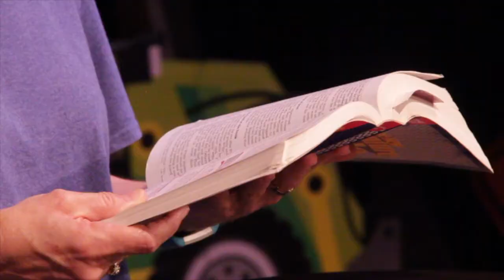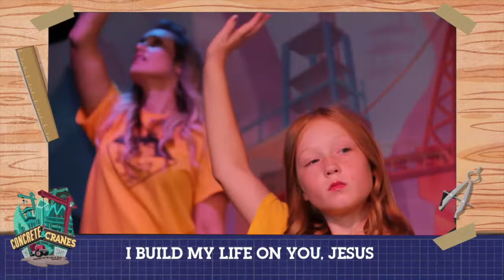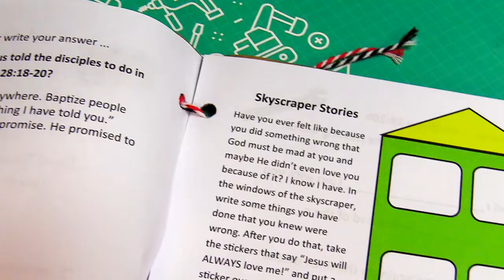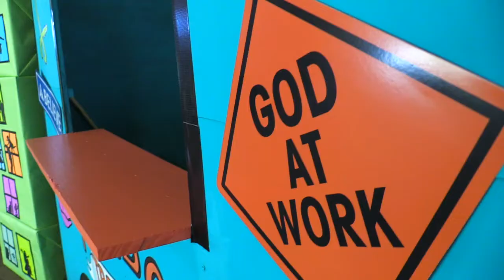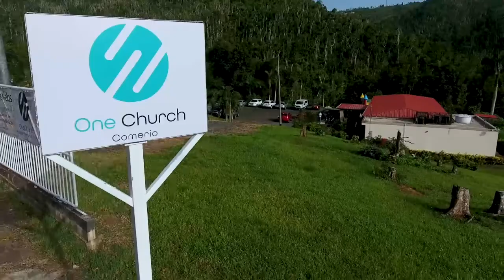Day 4 - VBS 2020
CONCRETE and CRANES